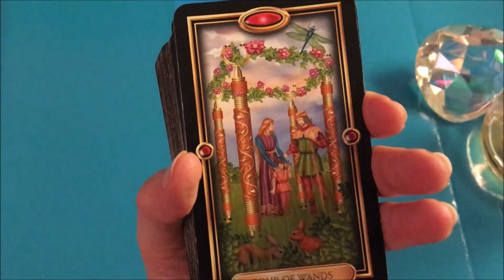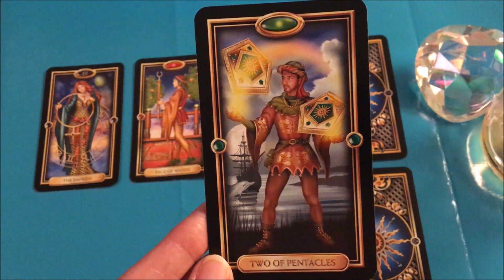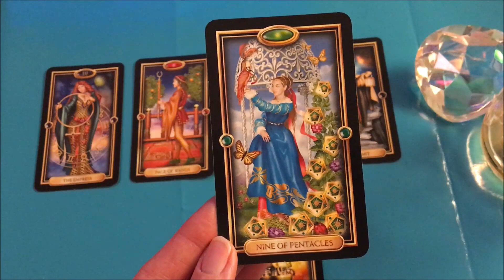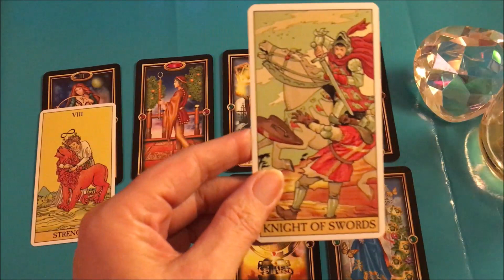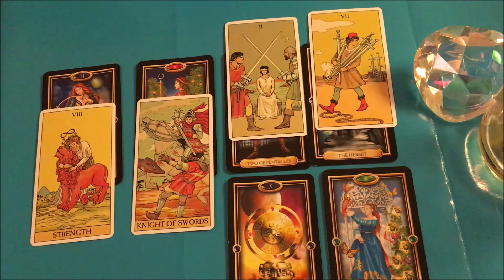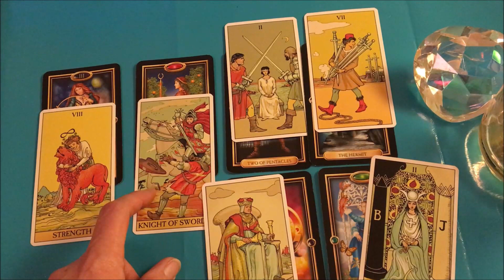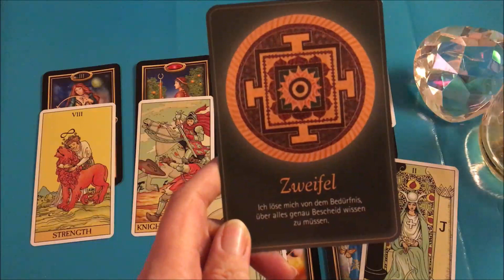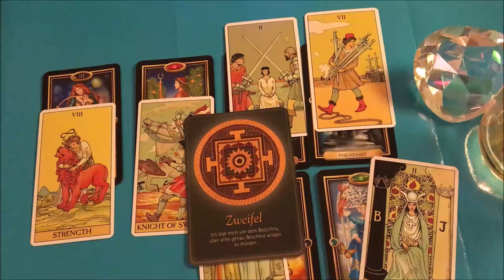Taroskop Wassermann 27.08.-02.09.2018